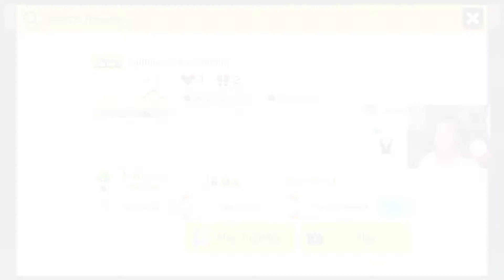MY LIFE IS PUNISHED! Super Mario Maker 2 Rage Moments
I've literally been punished for life after letting down the animal crossing new horizons community and just to say I had viewers sending me punishment level's for what I've done and it's my fault for losing a great animal crossing community that I worked so hard for and just so say that this is some of the best rage moments from the live stream.

Super Mario Maker 2 is a side-scrolling platform game and game creation system developed and published by Nintendo for the Nintendo Switch. It is the sequel to Super Mario Maker and was released worldwide on June 28, 2019. The gameplay is largely retained from that of its predecessor, in which players create their own custom courses using assets from various games across the Super Mario franchise and share them online. Super Mario Maker 2 introduces new features and course assets, including a single player story mode and new level assets based on Super Mario 3D World.